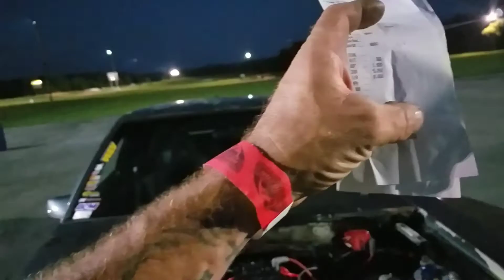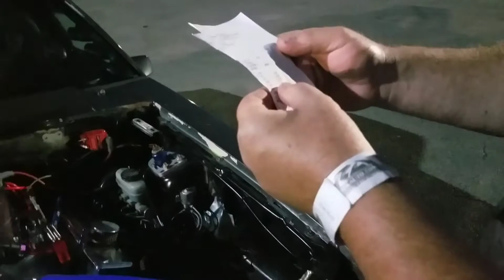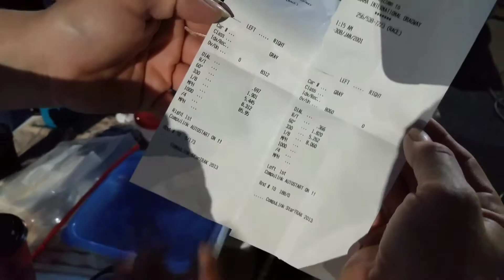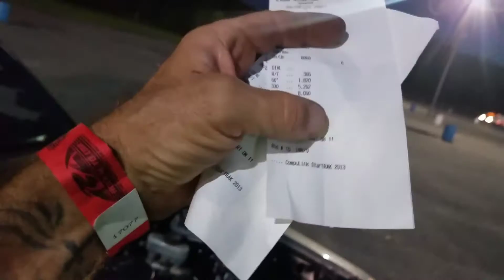Thursday test n tune, ending with a little cardio